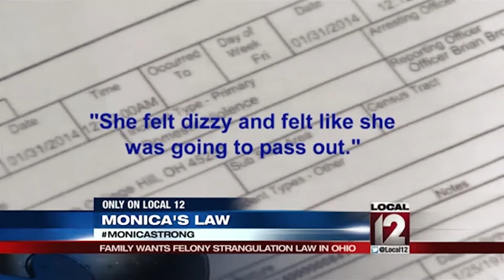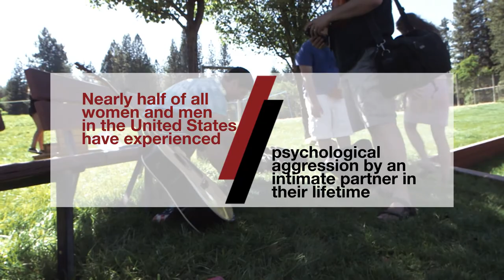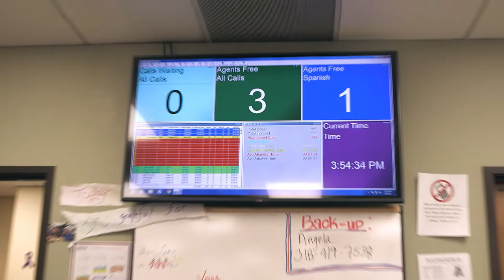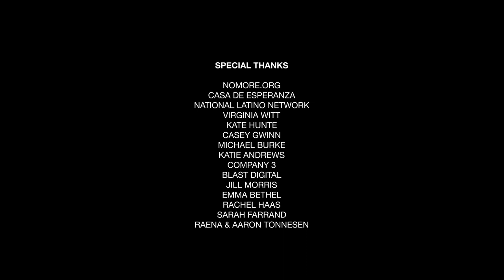LoveStruck Documentary - Episode 2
LOVESTRUCK is a three-part documentary about domestic violence.  Episode 2 delves deeper into the stories of our survivors as they explore how things escalated and the realizations they had along the way.